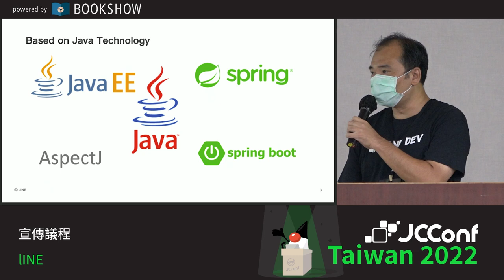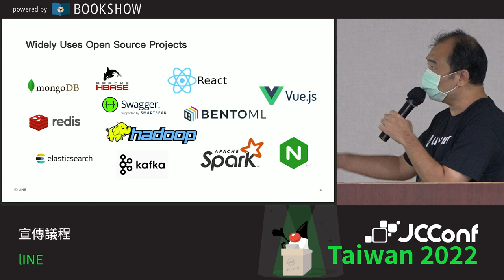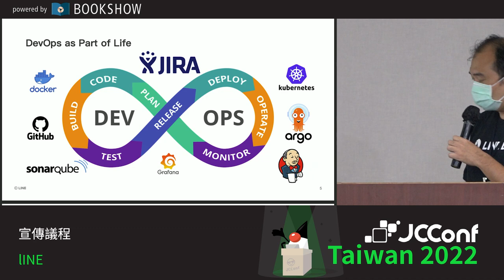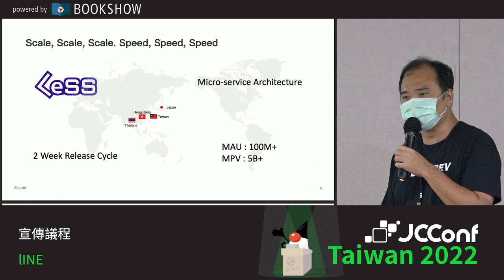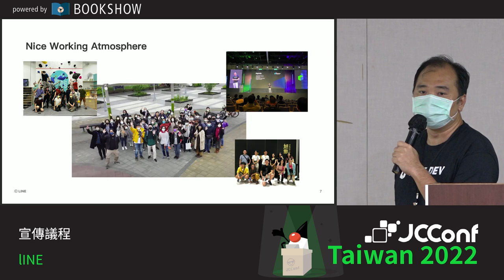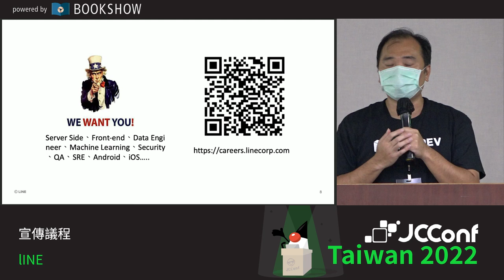401 宣傳議程（LINE）